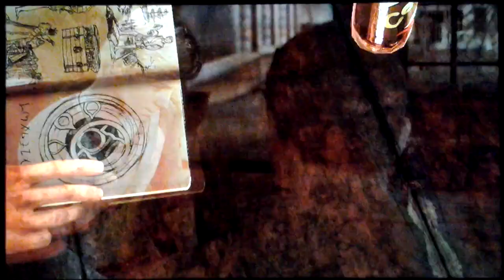Uncharted 3 let's play #3